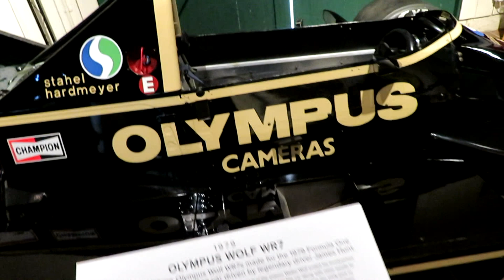Distinguished Gentleman's Ride 2019 & Brooklands Museum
Went to Brooklands Museum to support Jess & Shaun on there ride out today. They both raised a lot of money for prostate cancer by taking part in the Distinguished Gentleman's Ride, Well done guys.

Please go and check out there YouTube channel and also there Instagram Pages.

@outandaboutonindianscout - Jess Nelson
@undead_viking_zombie - Shaun Napier